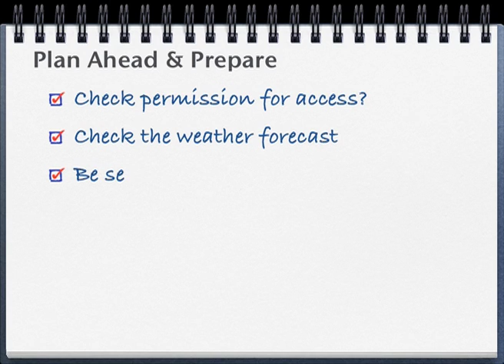Plan Ahead & Prepare